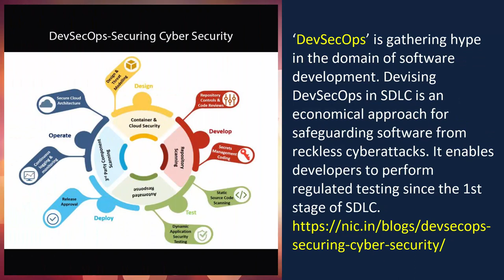NICThisWeek (21 March 2022 - 25 March 2022)